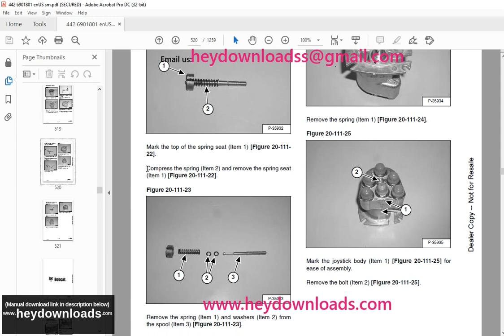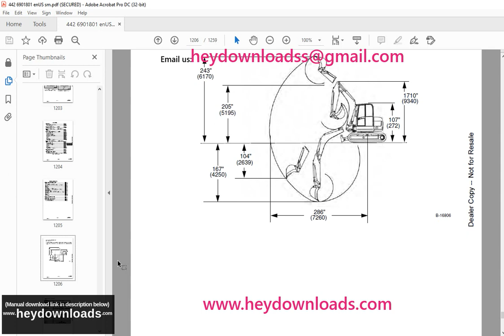Bobcat 442 Excavator Service Manual 6901801 (5-10)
Language : English
Pages :1259
Downloadable : Yes
File Type : PDF
Size: 35.5 MB